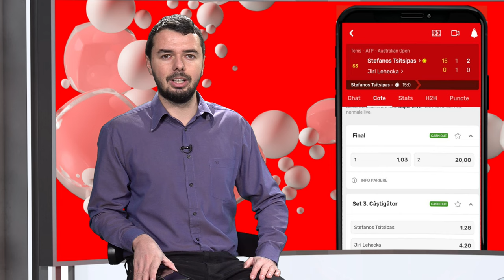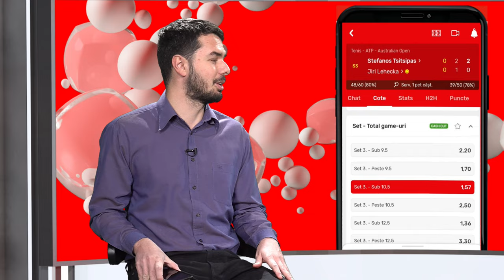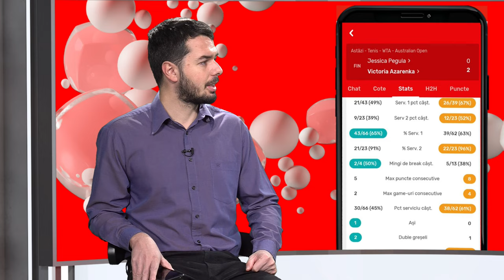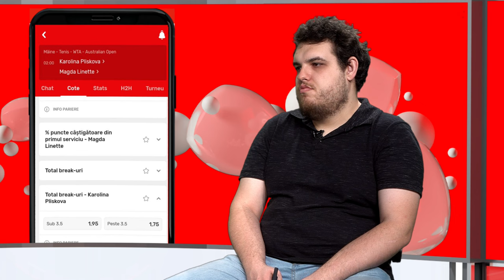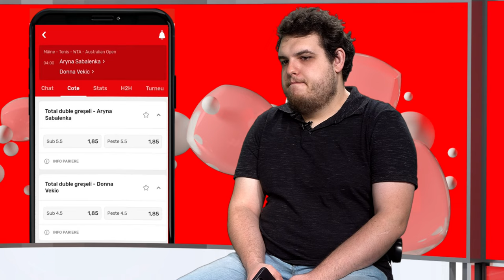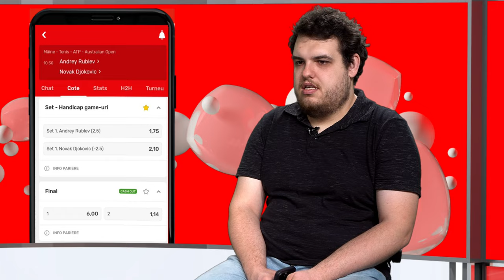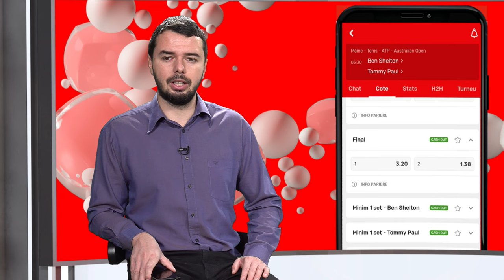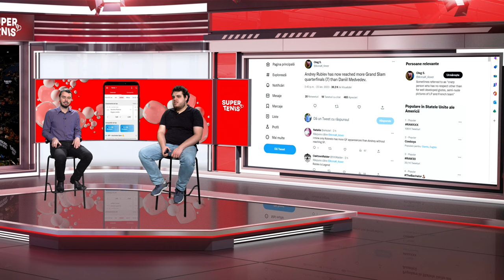Știm primii semifinaliști! Merge și Ruse, la dublu? SuperTenis cu Morariu și Ilcu, LIVE, de la 14:00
Te așteptăm în studioul SuperTenis pentru o ediție în care Gabriel Morariu și Gabriel Ilcu discută despre ziua a noua de concurs de la Australian Open, cea care ne-a adus primii jucători calificați în semifinallele probelor de simplu. Vorbim pe larg despre sfertul Gabrielei Ruse la dublu, alături de Marta Kostyuk, și promitem ponturi inspirate!